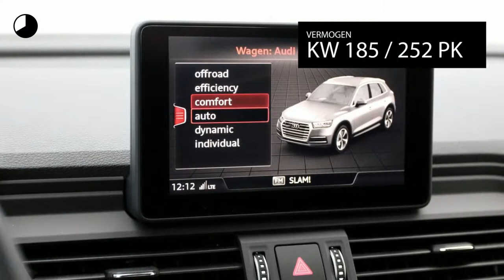Audi Q5 2.0 TFSI quattro 252pk S tronic Sport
Gem. verbruik: 6,0 l/100km
Verbruik stad: 8,0 l/100km
Verbruik snelweg: 6,0 l/100km
Emissie: 157,0 g/km
Energielabel: E

Merk: Audi
Model: Q5
Type: 2.0 TFSI quattro 252pk S tronic Sport
Bouwjaar: 2018
Vermogen: 252 kW
Cilinderinhoud: 1.984 cc
Aantal cilinders: 4
Brandstof: benzine
Uitstootklasse: euro 6
Transmissie: automatisch
Gewicht (leeg): 1.695 kg
Max trekgewicht: 2.400 kg
Carrosserievorm: suv (5 drs)
Kleur: zwart

Accessoires:
* 1x SDXC kaartlezer, AUX-in aansluiting en USB-laadaansluiting
* 8 passieve luidsprekers voor en achter
* Bagagescheidingsnet
* Bandenreparatieset
* Bandenspanningscontrolesysteem
* Bekleding stof/leder S line
* Bestuurdersinformatiesysteem (BIS) met 5 inch monochroom display
* Centrale portiervergrendeling
* Dakrails in aluminium, inclusief dwarsdragers
* De-activeringsschakelaar voor bijrijdersairbag
* Decoratielijsten, aluminium Rhombus
* Diffusor voor en achter en dorpels in Selenite zilver
* Elektromechanische parkeerrem
* Elektronische remkrachtverdeling (EBV)
* Elektronische startblokkering
* Fabrieksgarantie
* LED achterlichten
* LED dagrijverlichting
* Licht- en regensensor
* Lichtmetalen velgen 8J x 18 '5-arm ster'-design
* Luchtinlaten in darkchroom met horizontale inleg in aluminiumlook
* Middenarmsteun achter
* Middenarmsteun vóór
* MMI navigatie
* MMI radio plus
* Motorsleepmomentregeling (MSR)
* Multifunctioneel lederen sportstuur
* Parkeerhulp plus icm Pro Line, Pro Line Plus of Pro Line S
* Raamlijsten aluminium
* Remassistent vervolgaanrijdingen
* Ruitensproeiers, verwarmbaar
* Ruitenwisserinstallatie, tweevoudig inschakelbaar met automatische nawisfunctie
* Schakelpaddles
* Sportonderstel
* Sportstoelen voor
* Start-/stopsysteem met energieterugwinning
* Stoelbekleding in stof Impressum
* Verbandmateriaal
* Voetmatten voor en achter
* Warmtewerend glas
* Wegrijassistent
* Wielbouten, diefstalbeveiligd
* Wielkastranden en onderzijde bumpers in carrosseriekleur
* Xenon verlichting
* Zij-airbags vóór
Omschrijving:
vsb 8740
supersaleVoor meer informatie over een nieuwe Audi kunt u contact opnemen met Mark Weterings of Jeroen Muis. Voor een nieuwe Volkswagen met Frans du Maine, Albert Bos of Niels Ott. Voor een nieuwe Škoda met Maarten Hoekenga. Voor een nieuwe Seat met Jerome Groot. Voor bedrijfswagens met Gerard de Boer (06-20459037).

Aanbieder: